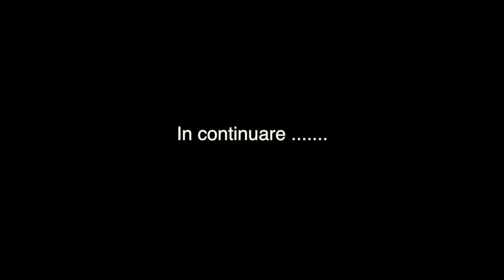In continuare Vlog din mers 51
Unde m-a gasiti?

Panasonic G7
iPhone 7 + Dji Osmo Mobile